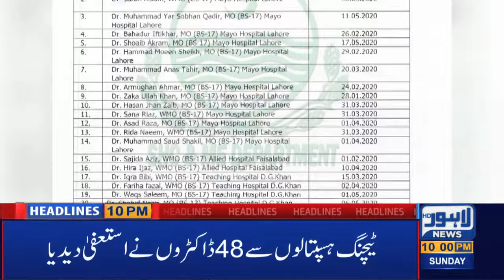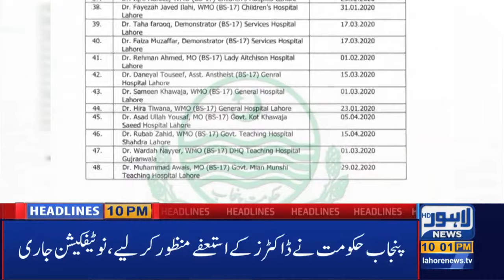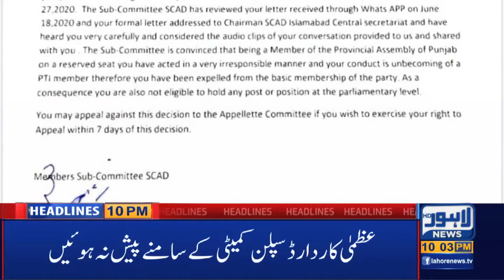Lahore News HD | 10 PM Headlines | 05 July 2020